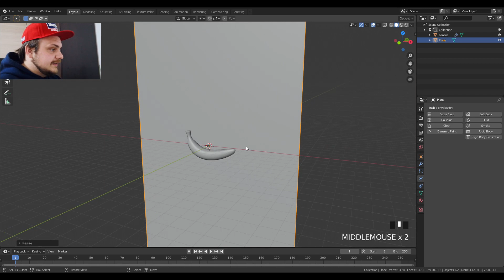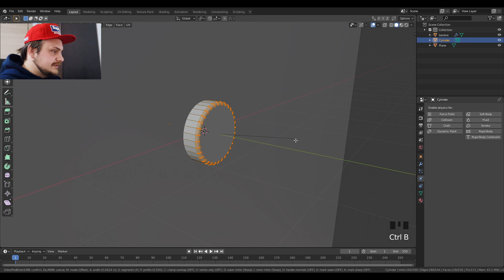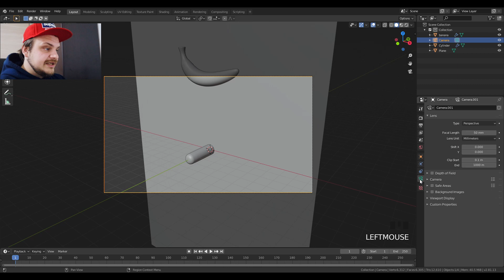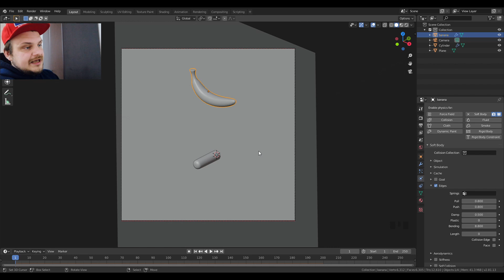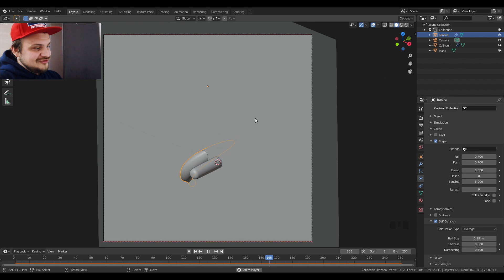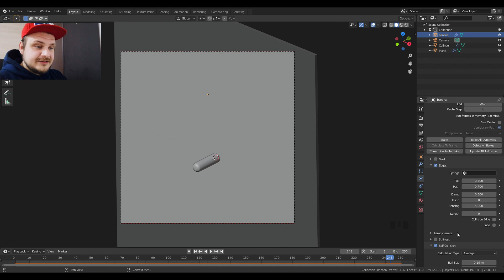SOFT BODY COLLISIONS WITH OTHER OBJECTS FOR BEGINNERS IN BLENDER 2.81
We continue our soft body collision journey in this short tutorial where we explore soft body setups for collisions with other objects.